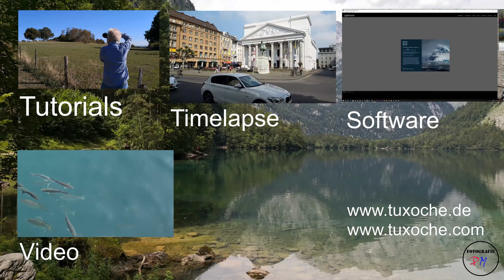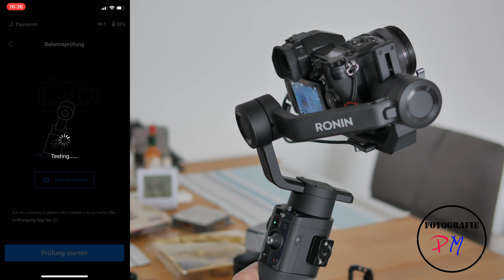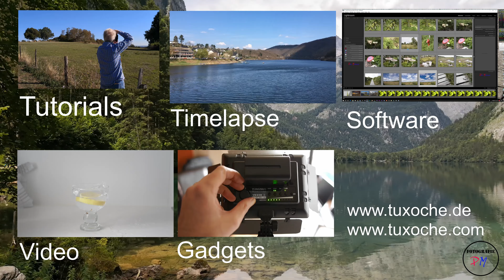Ronin SC DE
Gimbal für Systemkameras Ronin SC